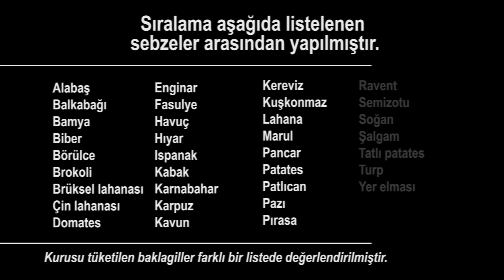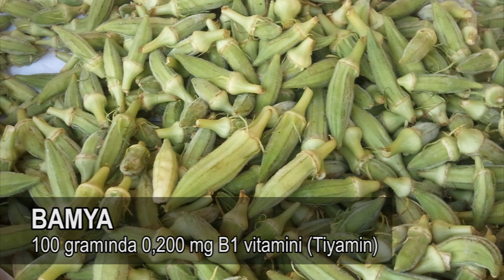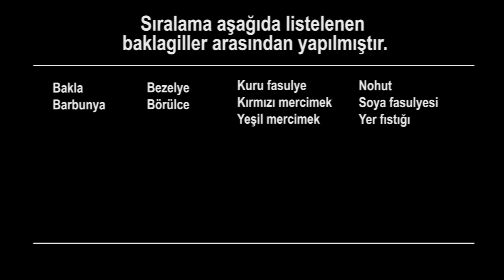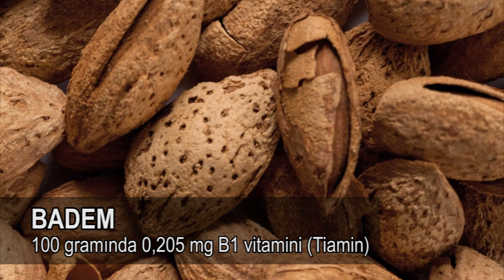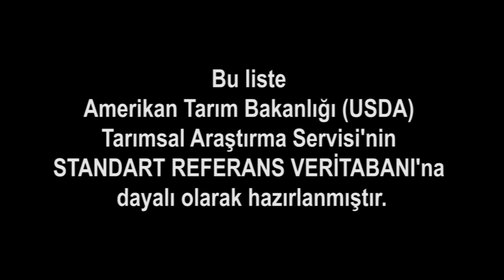B1 Vitamini (Tiamin) En Yüksek 10 Meyve ve Sebze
B vitamini hangi besinlerde bulunur? B vitamini içeren besinler neler? merak ediyorsanız buyrun... Meyve ve sebzeleri B vitamini (B1 vitamini / Tiamin) değerlerine göre sıraladığımız bu ilginç bilgiler içeren videomuz dört kısımdan oluşmaktadır.

İlk kısımda bamya, taze fasulye ve ıspanak gibi taze sebzelerden "b vitamini" değeri en yüksek 10 tanesini göreceğiz. İkinci kısımda portakal, nar ve avokado gibi taze meyvelerden "b vitamini" değeri en yüksek 10 tanesini göreceğiz. Üçüncü kısımda yine sebzelerden baklagiller sınıfına giren kuru fasulye, mercimek ve nohut gibi kuru baklagillerin "b vitamin" sıralamasını göreceğiz. Ve dördüncü kısımda da yine meyvelerden fakat kuruyemiş olarak tüketilen meyveler ve meyve kuruları (kuru meyveler) içinden b vitamini en yüksek 10 tanesini göreceğiz.

Sağlıklı beslenmek için tükettiğimiz gıdaların "besin içeriği"ni ve "besin değeri"ni bilmemiz önemli. Bu sıralamalar için 35 taze meyve; 21 kuru meyve ve kuruyemiş; 37 taze sebze; 10 adet baklagil; yani toplamda 103 meyve ve sebze "b vitamin" değerleri bakımından derecelendirilmiştir. Listedeki meyve ve sebzeler Türkiye'de bulunabilen ve tüketilen sebze ve meyvelerdir. Listedeki meyve ve sebzelerin besin değerlerine ilişkin bilgilerin tamamı tek bir kaynaktan, Amerikan Tarım Bakanlığı (USDA) Tarımsal Araştırma Servisi'nin Standart Referans Veritabanına dayalı olarak hazırlanmıştır. Tutarlı ve doğru bir derecelendirme öncelikli amaç olmuştur. Faydalı olması dileğimle...

Attribution: commons.wikimedia.org ([Sharon Mollerus], [Thamizhpparithi Maari], [Dana Payne], [McKay Savage from London, UK], [Hedwig Storch], [David Adam Kess], [Jeffery Martin], [Emőke Dénes], [Bhaskaranaidu], [Aziz Akbiyik], [Michal Osmenda from Brussels, Belgium], [Dmitri Popov], [cyclonebill], [Kjokkenutstyr], [noa fisher Pikiwiki Israel], [Renée Johnson], [David Adam Kess], [Zica bong], [Kyle McDonald from Brooklyn, New York, USA], [Theo Crazzolara], [Valdavia], [AlixSaz], [Bananenfalter], [Mostafameraji], [Bodhi Peace], [Harsha K R from Bangalore, India], [Serge96 46], [PJeganathan], [Tiia Monto], [Thamizhpparithi Maari], [Keith Williamson from Bigastro, Spain], [Judgefloro], [User:AndonicO], [Eugene Zelenko], [Thamizhpparithi Maari], [Susan Slater], [Harsha K R from Bangalore, India], [Challiyan], [Carl Davies, CSIRO], [Judgefloro])